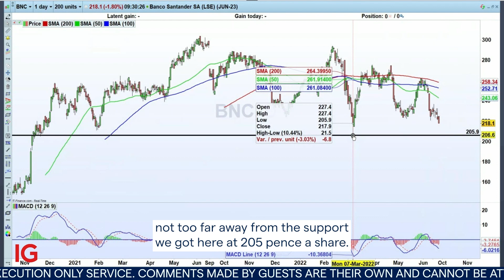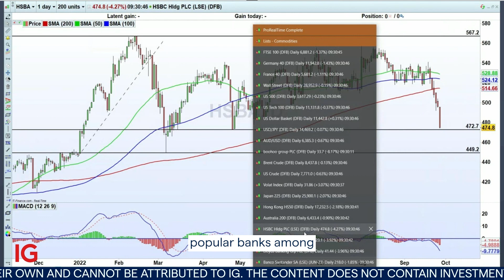Mortgage crisis set to hit UK? 🏠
With little or no visibility on the outlook for interest rates in the UK, mortgage lenders are withdrawing mortgages at an alarming rate